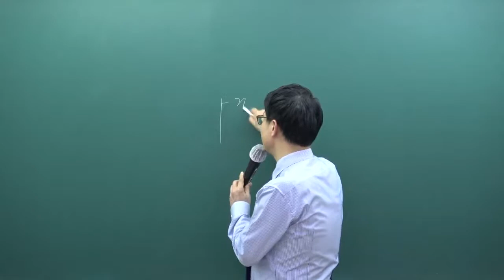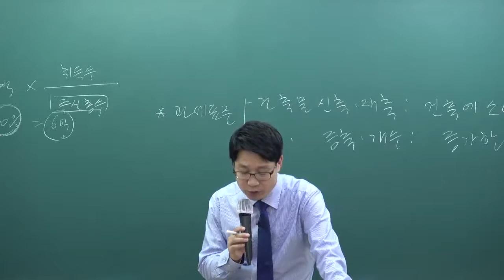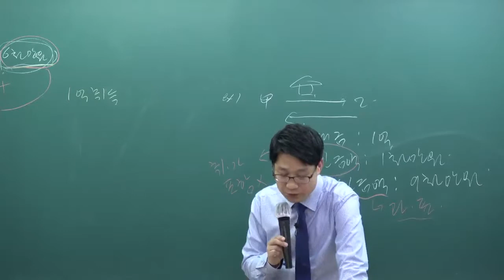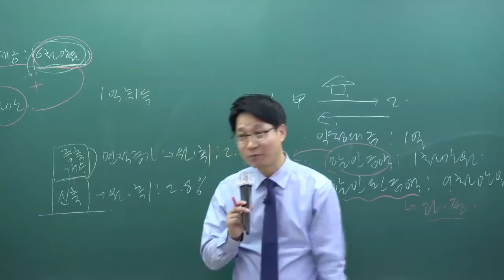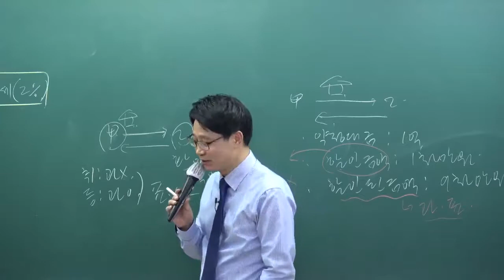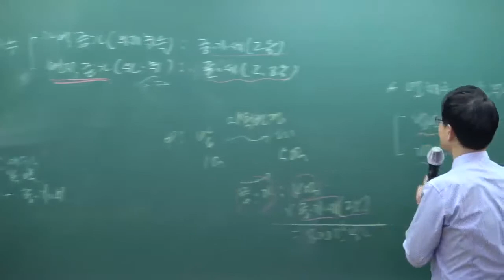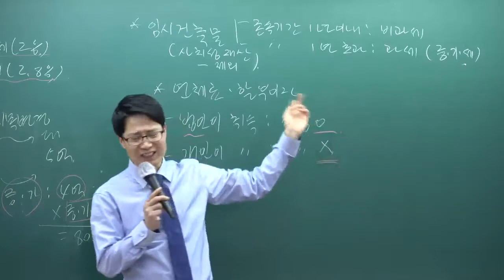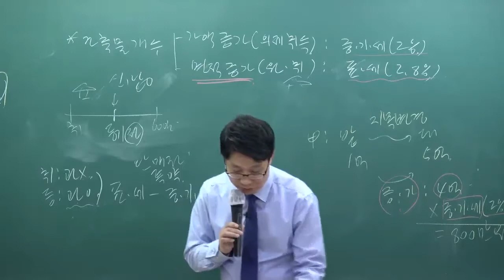[패스랩] 공인중개사 자격증 시험 무료 동영상 부동산세법 [기출특강 강성규 3강 11번~ (p.462~)]